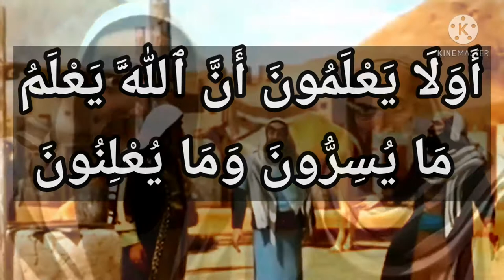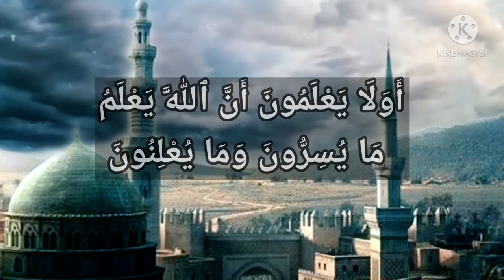سورة البقرة-٧٧: أولا يعلمون أن الله يعلم ما يسرون وما يعلنون -المنافقون من اليهود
التفسير الميسر : أيفعلون كلَّ هذه الجرائم، ولا يعلمون أن الله يعلم جميع ما يخفونه وما يظهرونه؟

الوسيط لطنطاوي : أَوَلَا يَعْلَمُونَ أَنَّ اللَّهَ يَعْلَمُ مَا يُسِرُّونَ وَمَا يُعْلِنُونَ
ثم وبخهم الله على جهلهم بحقيقة علمه فقال تعالى: أَوَلا يَعْلَمُونَ أَنَّ اللَّهَ يَعْلَمُ ما يُسِرُّونَ وَما يُعْلِنُونَ أى: أيقول الذين لم ينافقوا من اليهود لإخوانهم الذين نافقوا ما قالوا، ويكتمون من صفات النبي صلّى الله عليه وسلّم ما كتموا، ويحرفون من كتاب الله ما حرفوا، ولا يعلمون أن الله يعلم. ما يخفون من كفر وحقد، وما يظهرون من إيمان وود؟
فالآية الكريمة فيها توبيخ وتجهيل لليهود الذين عاتبوا المنافقين منهم على تحديث المؤمنين بما في توراتهم مما يؤيد صدق النبي صلّى الله عليه وسلّم لأنهم لو كانوا مؤمنين إيمانا صادقا بإحاطة علمه بسرهم وعلانيتهم، لما نهوا إخوانهم عن تحديث المؤمنين بما فيها فإن ما فيها من صفات للنبي صلّى الله عليه وسلّم من الحقائق التي أمرهم الله ببيانها ونهاهم عن كتمانها.

البغوى : أَوَلَا يَعْلَمُونَ أَنَّ اللَّهَ يَعْلَمُ مَا يُسِرُّونَ وَمَا يُعْلِنُونَ
قال الله تعالى : ( أولا يعلمون أن الله يعلم ما يسرون ) يخفون ( وما يعلنون ) يبدون يعني اليهود .